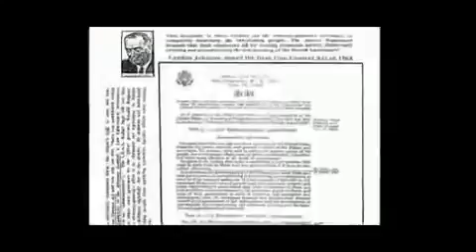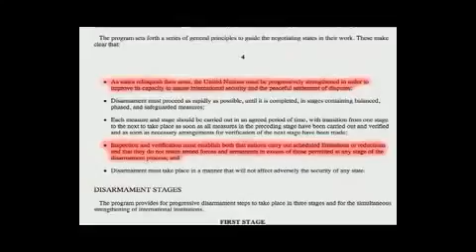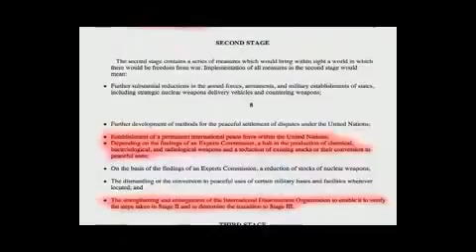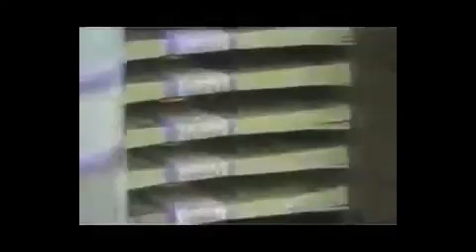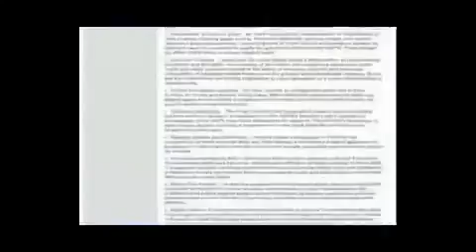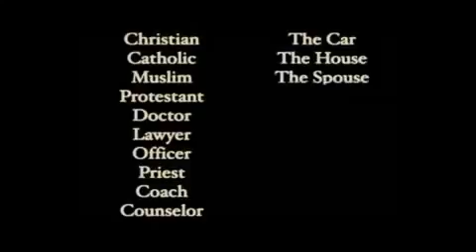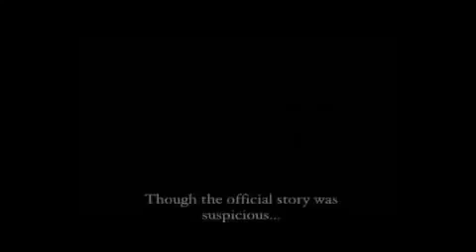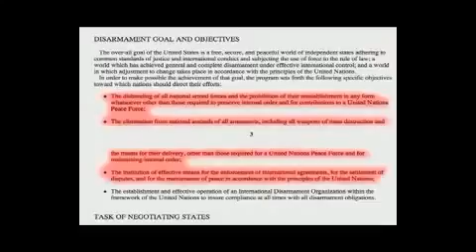Esoteric Agenda Spiritual Awakening Ascension Enlightenment Kymatica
Ben Stewart, Documentaries, Esoteric Agenda, Spiritual Awakening, Kymatica 387911 Alien UFO Agenda Secret Underground Bases Free Energy Conspiracy .